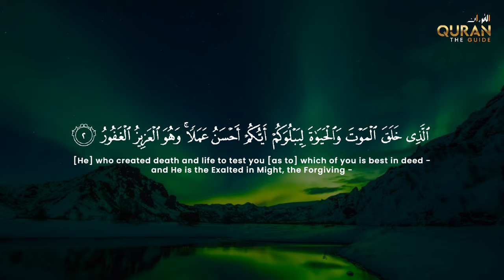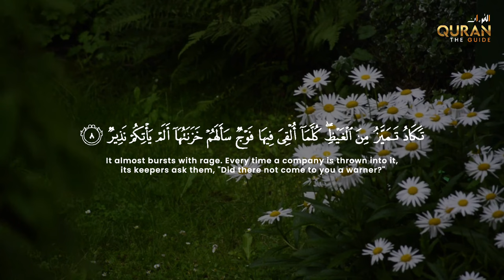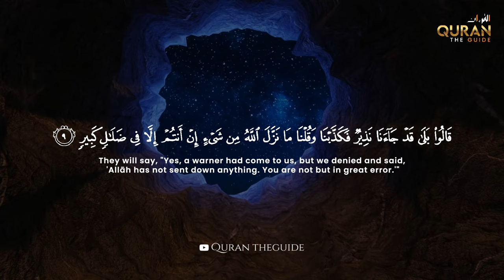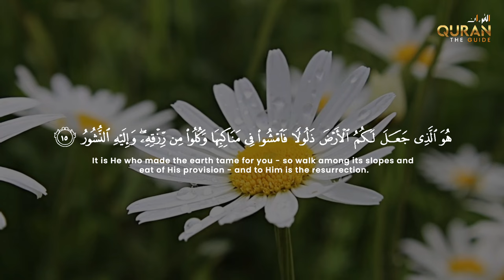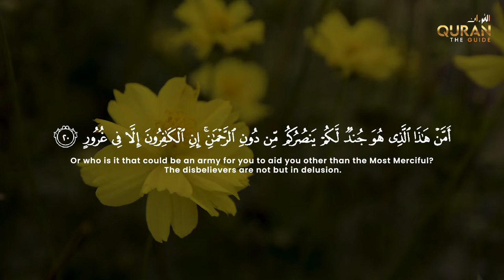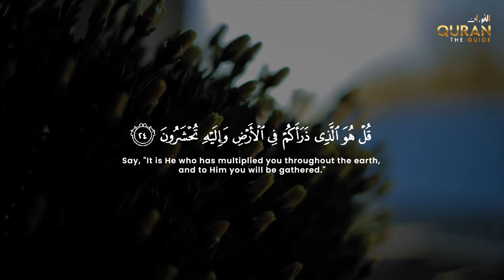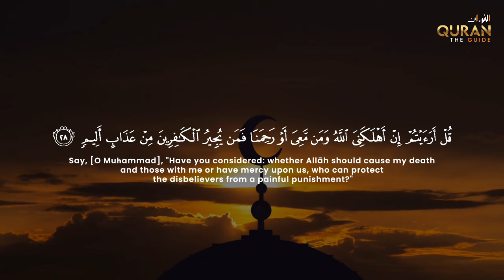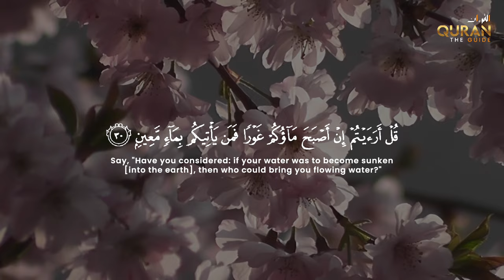SURAH AL-MULK | CHAPTER 67 | HAITHAM AL DOKHIN | سورة الملك |ARABIC TEXT WITH ENGLISH TRANSLATION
Surah Al-Mulk (Arabic text: الملك) is the 67th chapter of the Qur’an. The surah titled in English means “The Sovereignty” and it consists of 30 verses.

Reciter: Haithm Aldokhin l هيثم الدخين

Translation: Saheeh International

The Images and videos in the background have no relation with the topic of the Quran and not how exactly it looks.

And do Share/tag friends, family, and anyone that can benefit.

"The Messenger of Allah (ﷺ) said: One who guides to something good has a reward similar to that of its doer."

Sahih Muslim
Book 22
Hadith 4665

"The Prophet (SAW) said: Convey (knowledge) from me even if it is just one ayah" [Bukhari 3461]